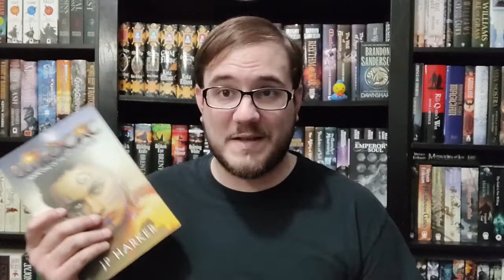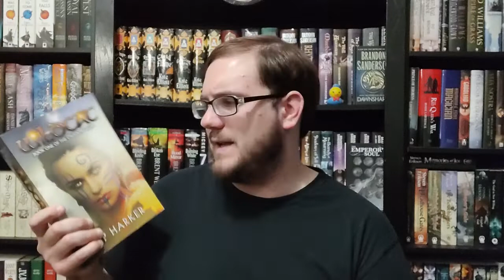Wildcat by J P Harker Spoiler Free Review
This one didn't work too well for me, but did have some interesting aspects!